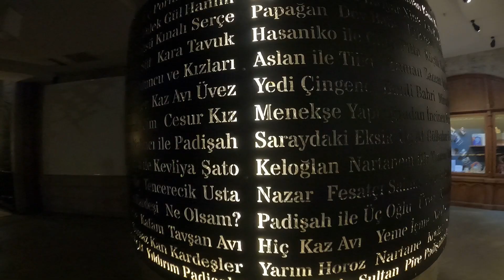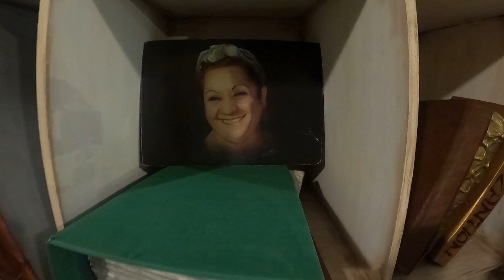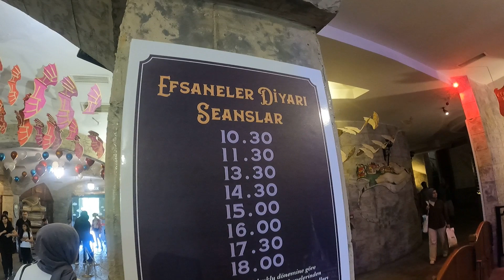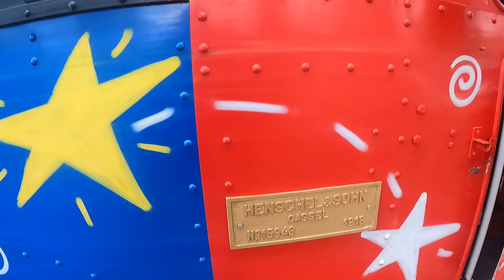Sazova Parkı Masal Şatosu'nu Gezdim | Eskişehir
Eskişehir'in ünlü Sazova Bilim Kültür ve Sanat Parkı'nda Masal Şatosu'na Girdim, Korsam Gemisi'ni Gezdim ve Tren Turu Yaptım. Çocuklar için harika bir yer. Mutlaka ziyaret etmelisiniz. Keyifli seyirler.

∽Destek∽
Kanalıma destek olmak ve üyelik avantajlarından faydalanmak isterseniz aşağıdaki linkten kanalıma katılabilirsiniz.

∽ Web ∽
Gezenti Caner Gezi ve Seyahat Blogu